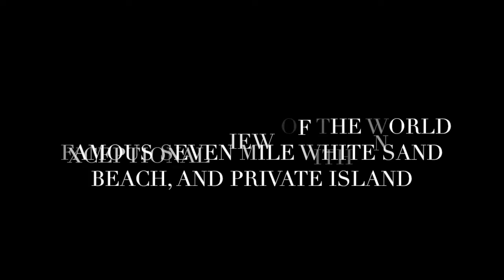Westland Mountain, Negril, Jamaica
A chance to own a beautiful home in the relaxed town of Negril, Jamaica! This 4 Bedroom 4 Bathroom home is located within walking distance to white sanded beaches, shopping centres and restaurants. Negril is known for its world class sunsets as well as host to some of Jamaica's hottest summer.